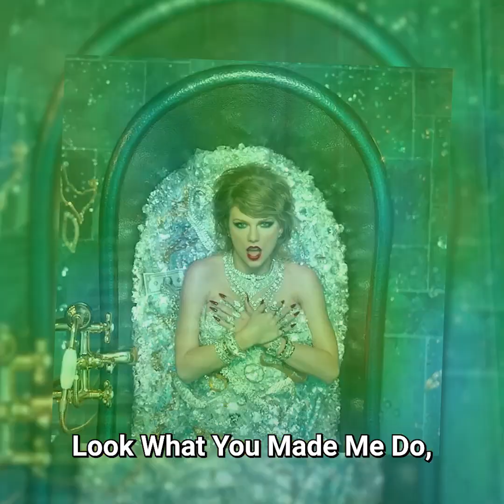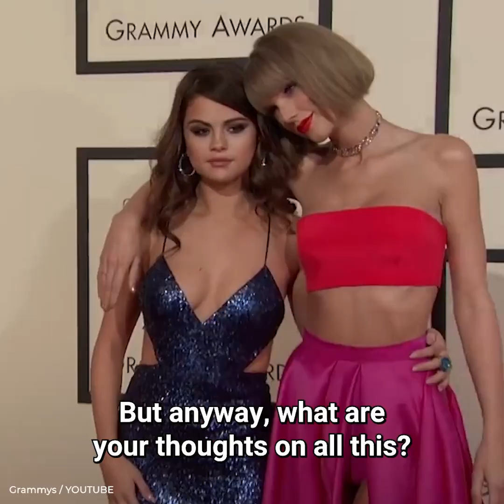The Truth About Corey Gambles Job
These days, most people know Corey Gamble because he’s Kris Jenner’s boyfriend and therefore a member of the Kardashian universe. But a lot of people don't actually know what he does for a living...